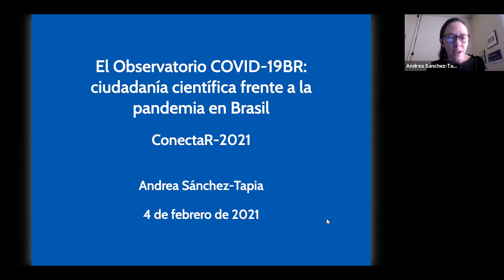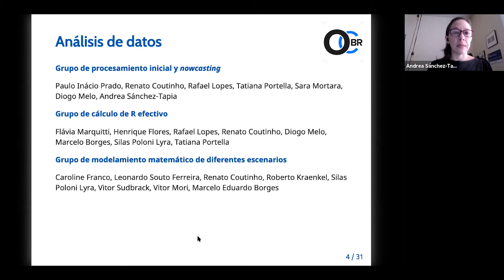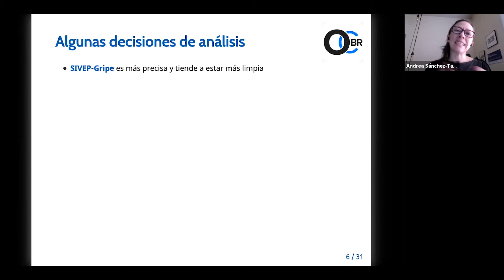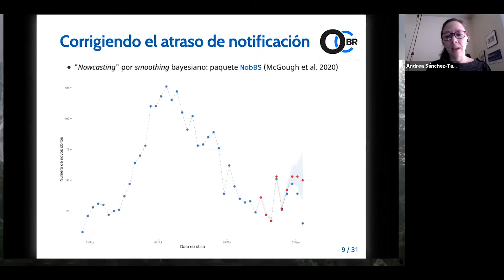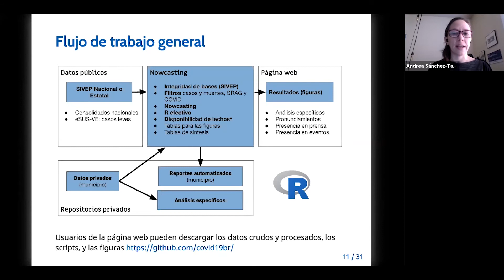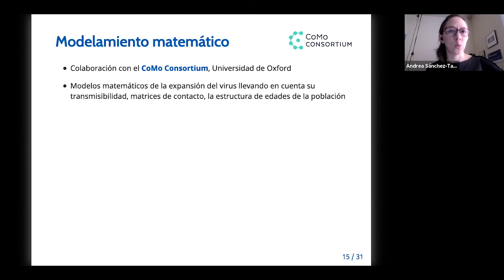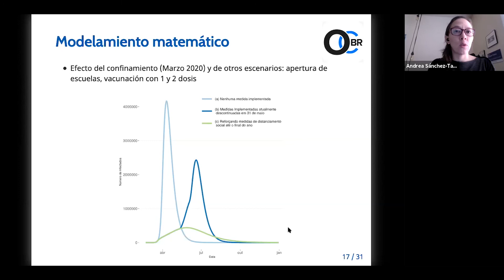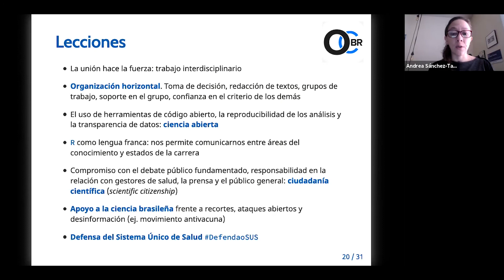Observatorio COVID19-BR - Andrea Sánchez-Tapia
El Observatorio COVID-19 BR es un grupo independiente de investigadores de diversas instituciones que tiene el objetivo de analizar el estado de la pandemia de COVID-19 en Brasil y divulgar información actualizada y de calidad al público. El Observatorio cuenta con más de 40 investigadores de diversas áreas del conocimiento, y mantiene una comunicación cercana con diversos actores relevantes para el manejo de la pandemia, como gestores de salud pública, educadores y medios de comunicación, para subsidiar la toma de decisiones y divulgar información de manera precisa. Los grupos de trabajo dentro del Observatorio utilizan bases de datos públicas, repositorios de código abierto y flujos de trabajo automatizados para generar modelos matemáticos, simular diferentes escenarios e identificar tendencias de la pandemia en Brasil.